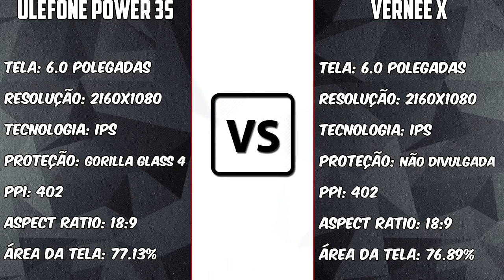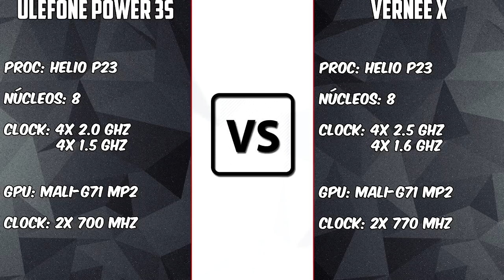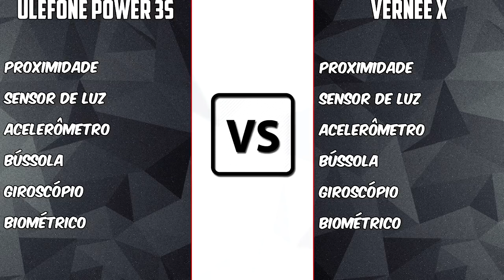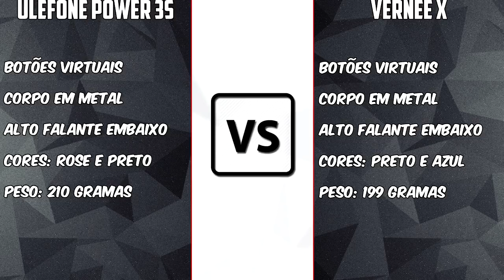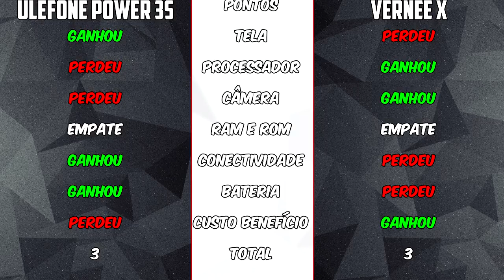Ulefone Power 3S VS Vernee X 4GB [COMPARATIVO] Tela infinita e custo benefício | BigTech